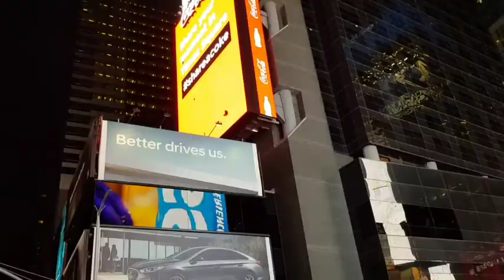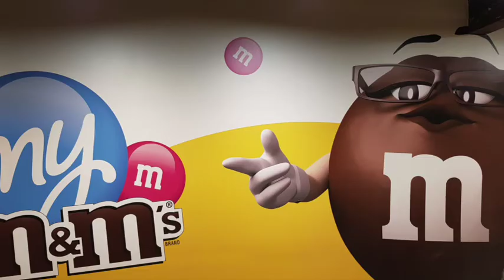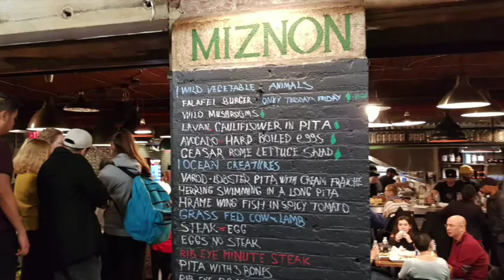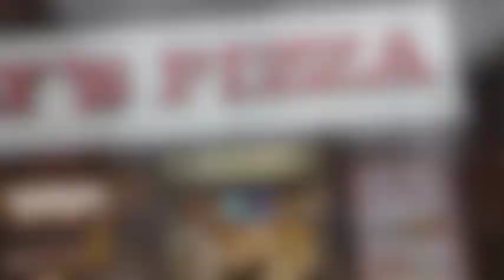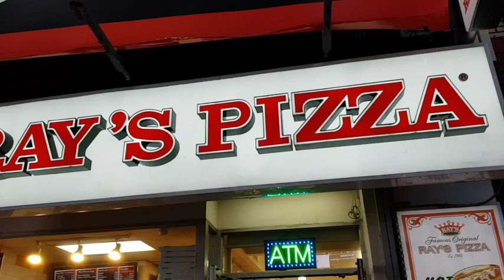20 Things to see and do in NYC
So many things to do in New York! but today I got you the 20 pretty cool things that are a must!